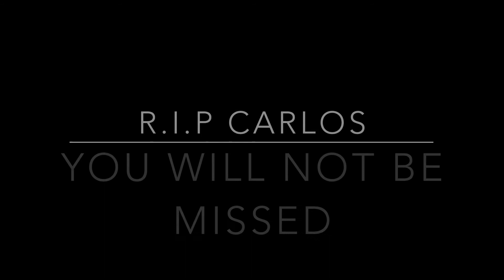25 Ways To Kill Carlos!